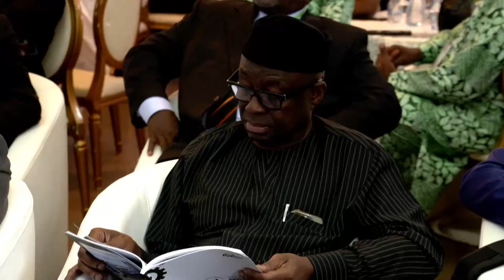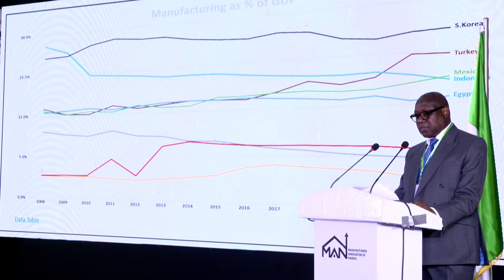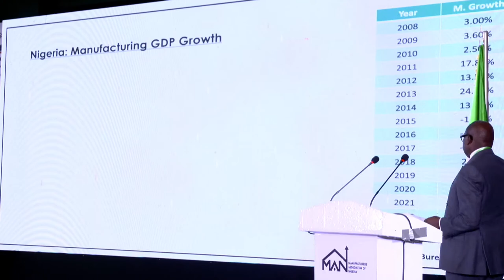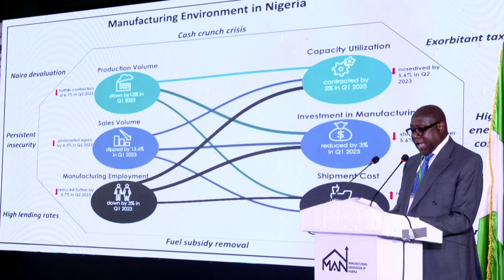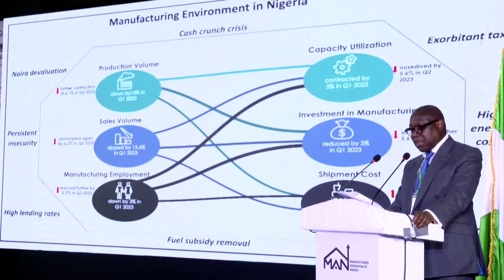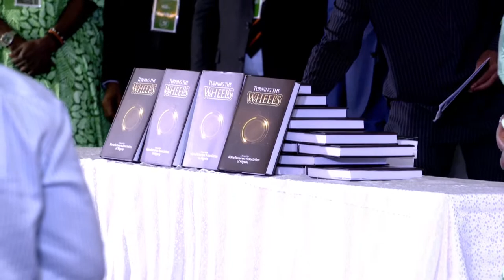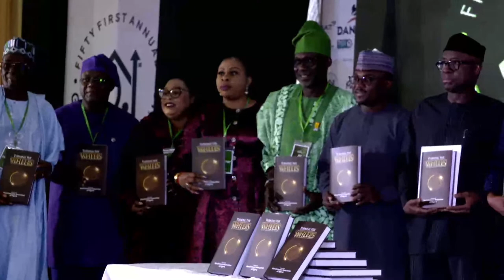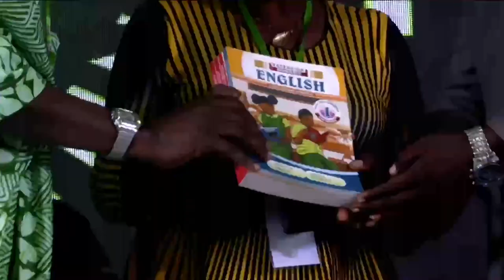MAN 51ST AGM - 3RD ADEOLA ODUTOLA LECTURE / PRESIDENTIAL LUNCHEON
AN AGENDA FOR NIGERIA'S INDUSTRIALIZATION FOR THE NEXT DECADE